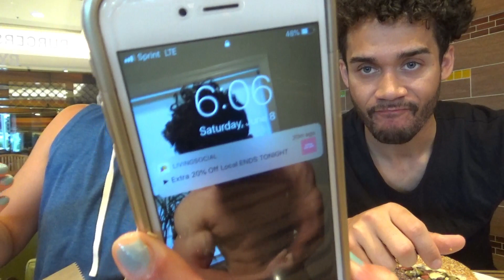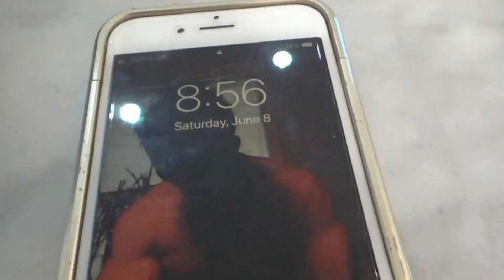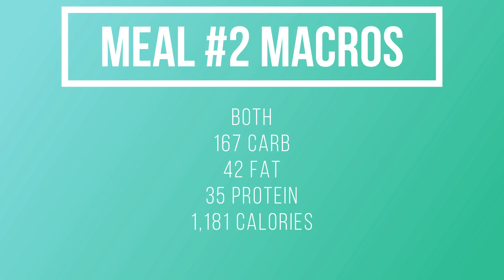CHEAT DAY & ANNOUNCEMENT!! // Burgers & Freaky Friday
Just another day of us enjoying lots of food... o and testing out our acting skills.